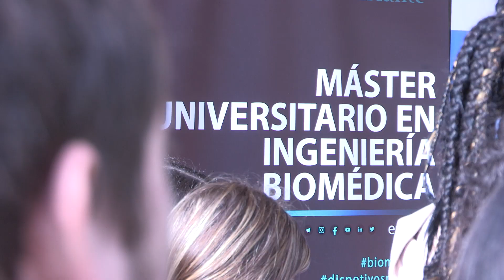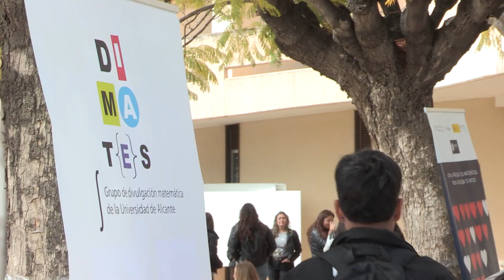QUIERO SER INGENIERA 2024 RESUMEN CORTO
Resúmen corto.

La primera fase de “Quiero Ser Ingeniera 2024” se celebró el 26 de marzo ¡y fue genial! 🤩
Te lo mostramos en este vídeo resumen 🤗
Verás lo que ocurre cuando se fusionan el entusiasmo, la motivación y la creatividad. Quiero Ser Ingeniera 2024 congregó a más de 800 estudiantes de secundaria de Alicante y provincia en la UA - Universitat d'Alacant / Universidad de Alicante. Y fue una oportunidad única para conocer de cerca las carreras STEM relacionadas con ingeniería y arquitectura.
Gracias a los responsables de los centros educativos, profesores y profesoras y estudiantes por esta jornada tan estupenda.
Teralco Group, @Aludium, @terranaturabenidormoficial, Banco Sabadell, Vectalia, Cátedra Vectalia, Coiti Alicante, NTT DATA España y Grupo Valero.